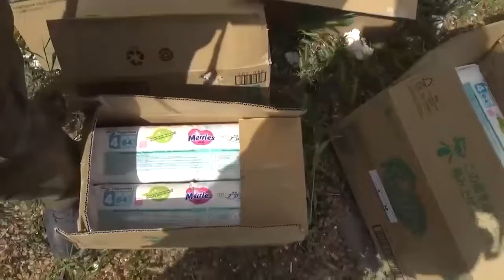🚛Russia organized the distribution of humanitarian aid to the residents of liberated Krasnyi Liman